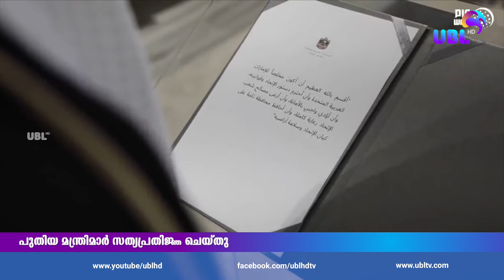യുഎഇ മന്ത്രിസഭയിലെ പുതിയ മന്ത്രിമാര്‍ അതത് വകുപ്പുകളുടെ ചുമതലകള്‍ ഏറ്റെടുത്തു.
യുഎഇ മന്ത്രിസഭയിലെ പുതിയ മന്ത്രിമാര്‍ അതത് വകുപ്പുകളുടെ ചുമതലകള്‍ ഏറ്റെടുത്തു. യുഎഇ വൈസ് പ്രസിഡന്റും പ്രധാനമന്ത്രിയുമായ ശേഖ് മുഹമ്മദ് ബിന്‍ റാഷിദ് അല്‍ മക്തൂമാണ് വിദൂര സംവിധാനത്തിലൂടെ സത്യപ്രതിജ്ഞക്ക് നേതൃത്വം നല്‍കിത്.
 വിവിധ മന്ത്രാലയങ്ങളും വകുപ്പുകളും സംയോജിപ്പിച്ചും ചിലമന്ത്രിമാരുടെ വകുപ്പ് മാറ്റിയുമാണ് മന്ത്രിസഭ പുനസംഘടിപ്പിച്ചത്.